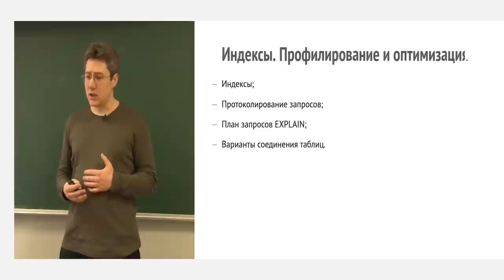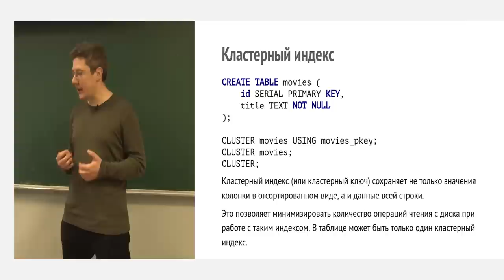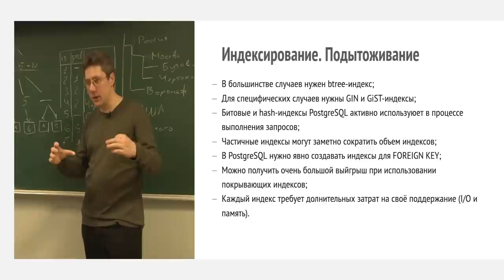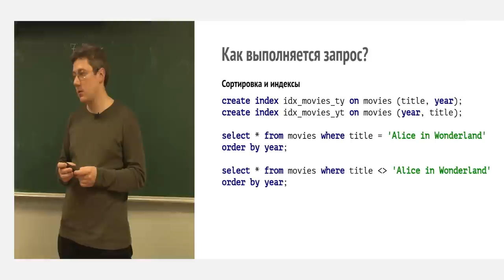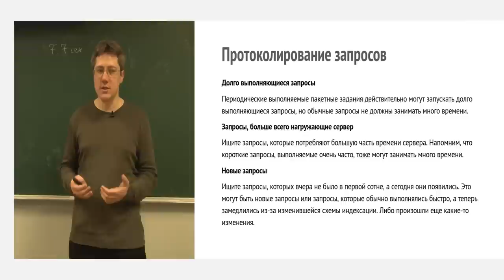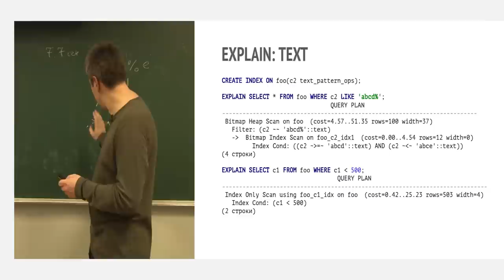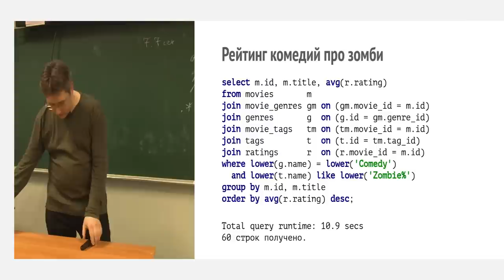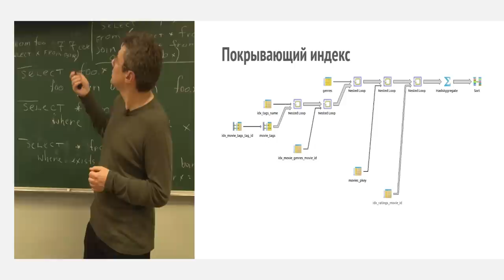5. Базы данных. Индексы и производительность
Лекция читается в рамках образовательного проекта «Технопарк Mail.ru Group» при МГТУ им. Баумана. Лекция посвящена индексам и производительности, протоколированию запросов, плану запросов EXPLAIN, стратегиям запросов и JOINS.

00:04 О теме лекции
00:47 Индексирование. Введение в индексы БД
01:55 Варианты индексов. btree — сбалансированное дерево
03:56 Индексирование btree (особенности)
06:27 hash-индексы
08:29 Индексирование hash (особенности). Коллизии hash-индексов
11:12 Некоторые типы данных, с которыми ни btree, ни hash не работают
12:17 Индексирование GiST (R-Tree)
13:36 Индексирование GIN (инвертированный)
14:39 Индексирование: битовый индекс
17:20 Частичный индекс
20:35 Функциональный индекс
22:19 Кластерный индекс
25:45 Покрывающий индекс
28:35 Индексирование. «Расплата»
30:34 Как создаётся индекс?
32:59 Индексирование. Итог («подытоживание»)
35:25 Вопрос из зала по hash-индексам
38:07 Большой выигрыш при использовании покрывающих индексов
38:44 Ответы на вопросы по индексированию
48:30 Тестовая БД для рассмотрения работы индексов
54:08 Как выполняется простой запрос? (Тестовая БД)
59:44 Как выполняется запрос? (Два условия и два индекса)
01:07:00 Как выполняется запрос? (Сортировка и индексы)
01:09:59 JOIN-стратегии
01:17:10 Профилирование
01:19:16 Несколько вариантов поиска запросов, которые создают основную нагрузку на сервер
01:19:23 Вариант 1: статистика запросов
01:22:44 Вариант 2: протоколирование запросов
01:25:50 Логирование в CSV
01:27:15 Протоколирование запросов (нюансы)
01:28:41 На что важно обратить внимание при чтении отчётов
01:32:03 EXPLAIN
01:36:08 Параметр ANALYZE (важная ремарка)
01:36:37 EXPLAIN: некоторые особенности работы
01:37:57 EXPLAIN: начало
01:39:09 Что такое стоимость? О единицах времени
01:40:37 EXPLAIN: статистика
01:42:20 EXPLAIN: ANALYZE
01:45:17 EXPLAIN: WHERE
01:48:46 EXPLAIN: TEXT
01:56:52 EXPLAIN: ORDER BY
02:00:40 EXPLAIN: JOIN
02:05:34 EXPLAIN: на что обратить внимание?
02:07:20 EXPLAIN: разбор примера из тестовой БД
02:08:06 EXPLAIN: графическое представление
02:09:32 EXPLAIN: текстовое представление
02:10:31 EXPLAIN: добавляем индексы
02:21:03 Чем плохи подзапросы?
02:29:02 По поводу производительности
02:36:45 Покрывающий индекс (продолжение разбора примера из тестовой БД)